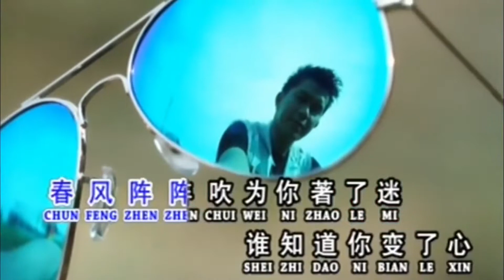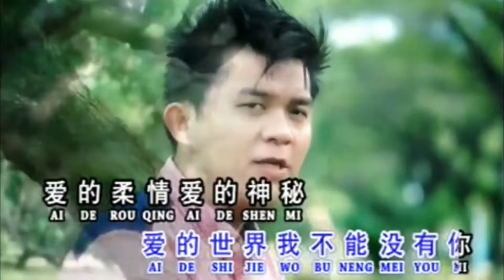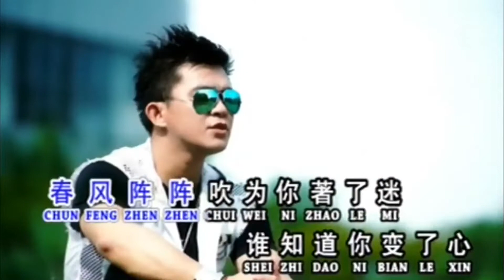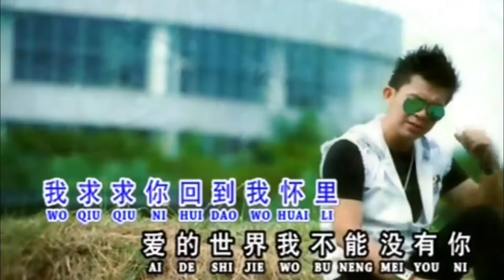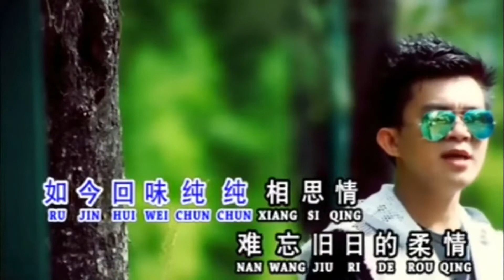Jiu Qing De Hui Yi Karaoke no vocal